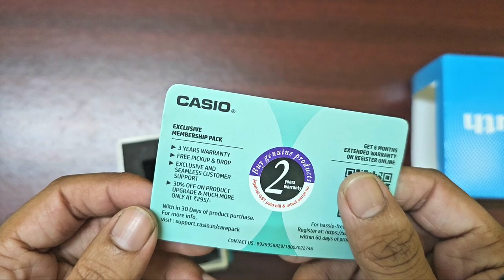CASIO Youth Combination Analog Digital Watch Unboxing